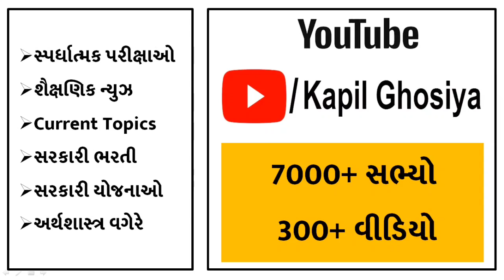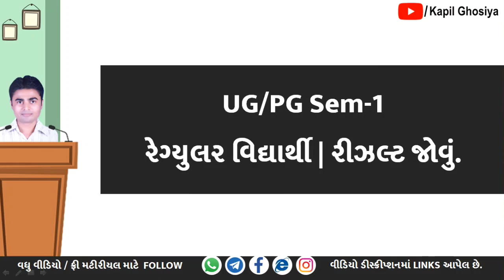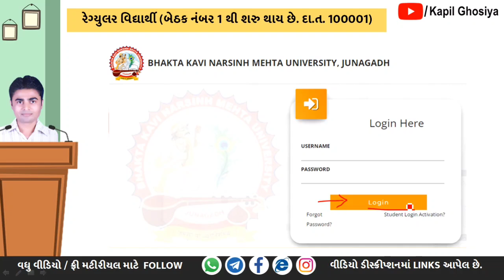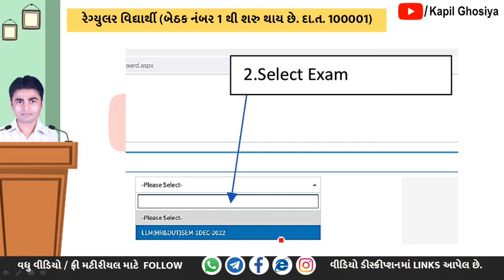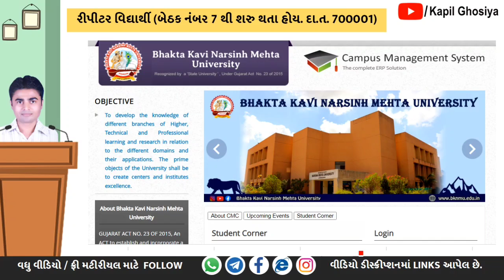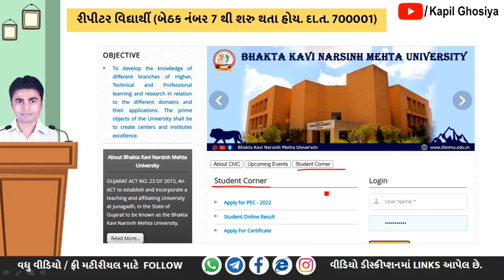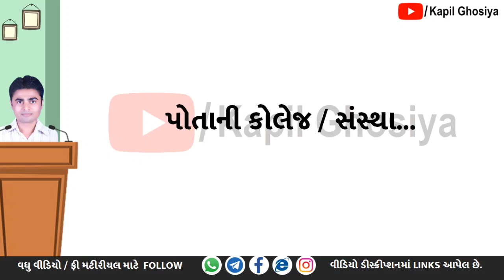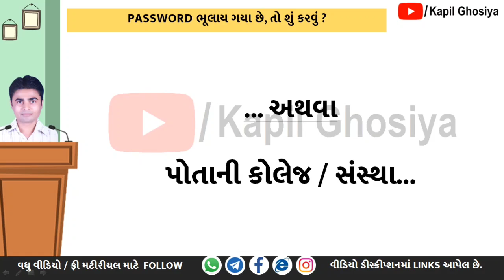BKNMU_Sem-1 રીઝલ્ટ-2023 | નવો ફેરફાર | રીઝલ્ટ આવી રીતે જુઓ | કપિલ ઘોસિયા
BKNMU Sem-1

ફ્રી મટીરીયલ અને ઉપયોગી જાણકારી
Free Material & Useful Information